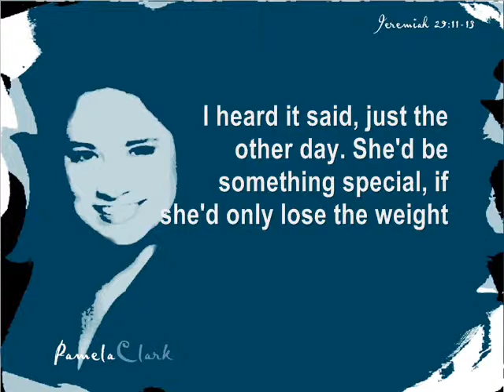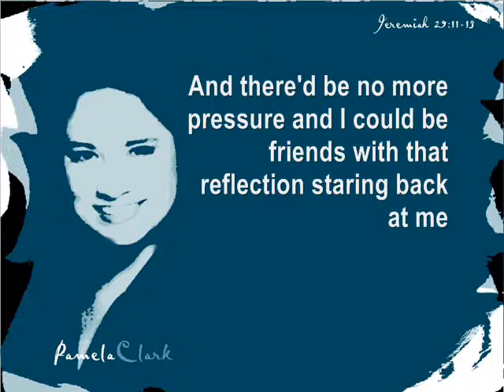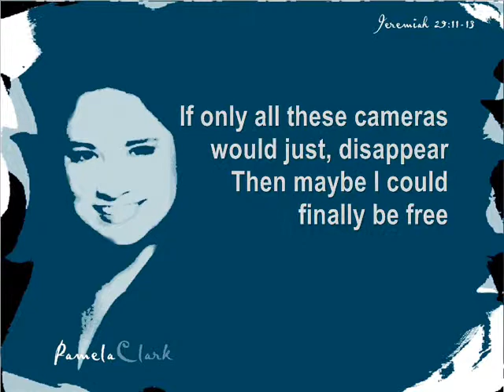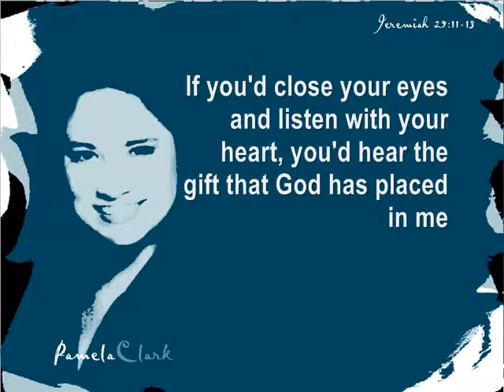IF ONLY - PAMELA CLARK